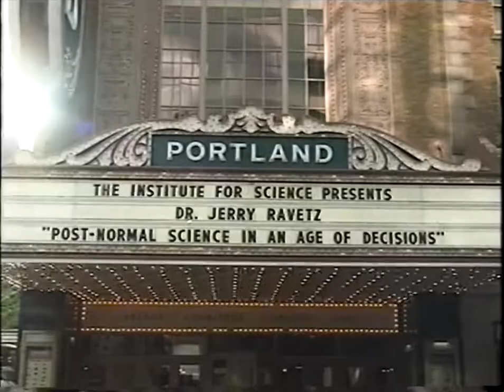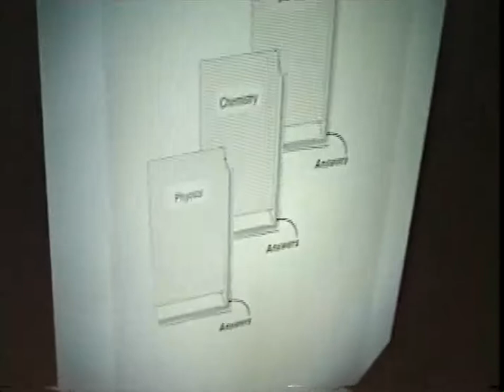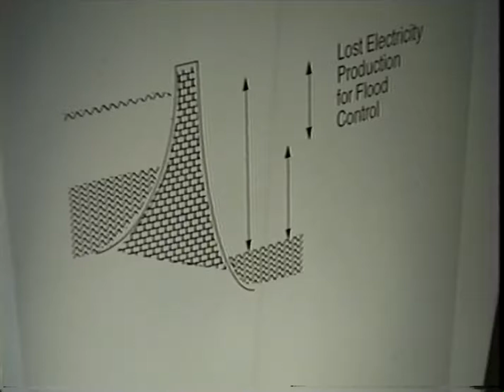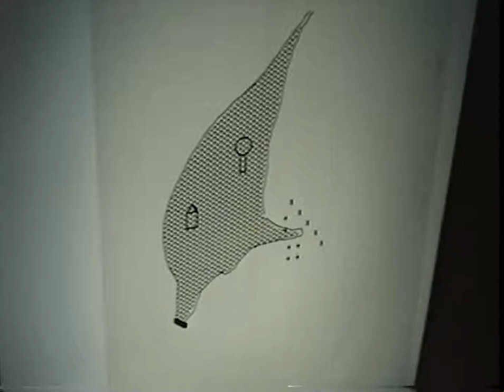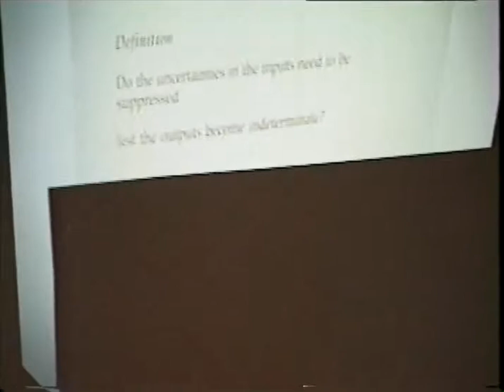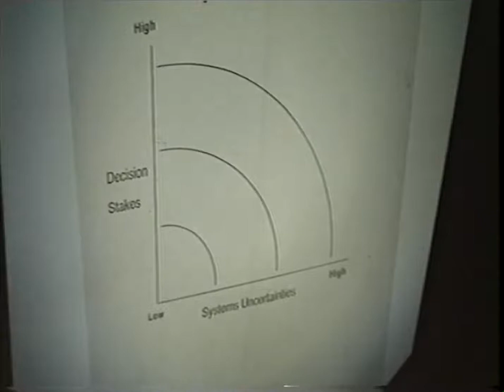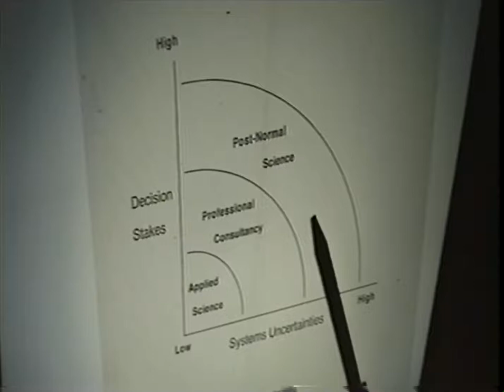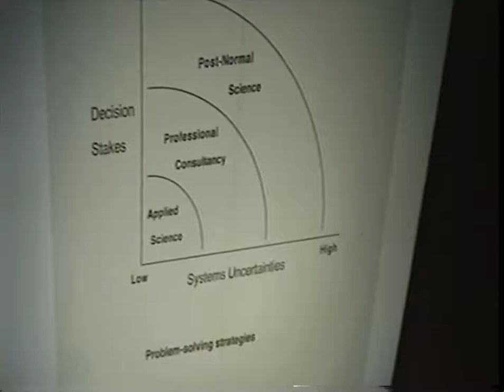Jerry Ravetz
Post-Normal Science in an Age of Decisions